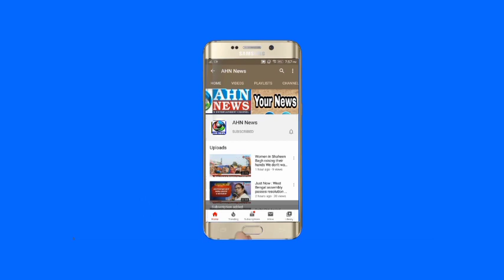Asaduddin Owaisi First Visit To Parliament After Attack | Gets Z Category Security